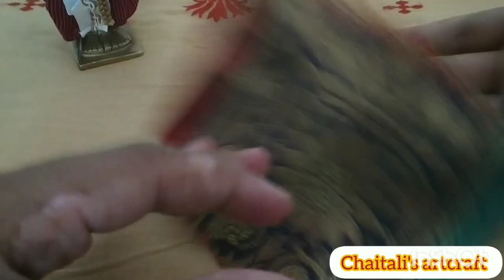अधिकमासा निम्मित्त विठ्ठलाचे एका आठवडयाचे ७ वेगवेगळे पोशाख|| Vitthala Dress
Hii Friends,

Today's Video is भगवान विट्ठल/कृष्ण के लिए ड्रेस/धोती बनाना सीखें,Dress/Dhoti making for Lord Vitthala/krishna,How to make Dhoti for God, easy dress making for vitthala, simple dress making for vithhala.

Links for some of my videos

  Dhoti Kurta making for vitthala

 • भगवान विट्ठल/कृष्...

  Dress/Dhoti making for lord vitthala.

 • भगवान विट्ठल/कृष्...